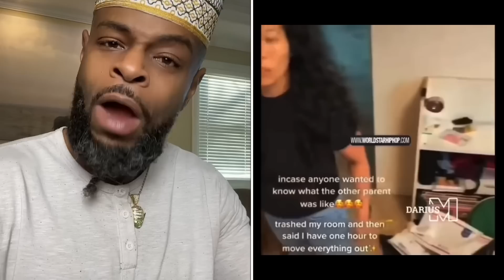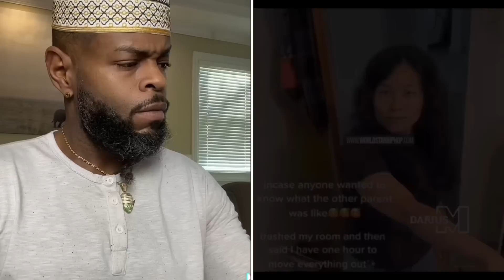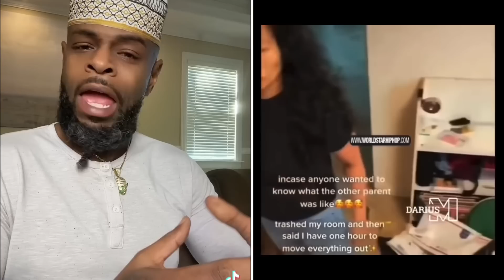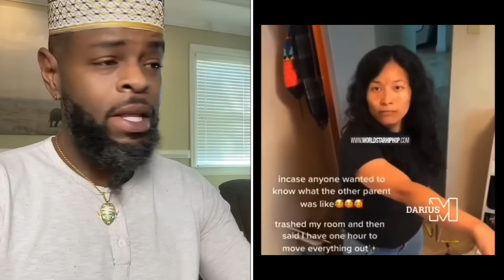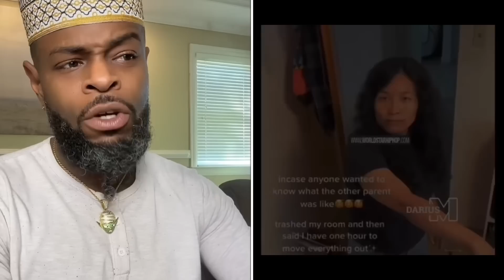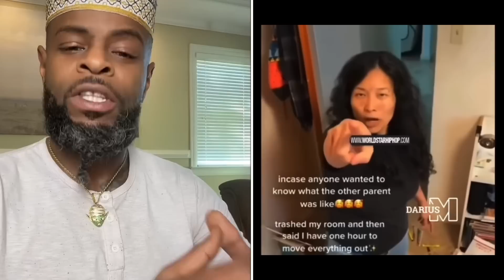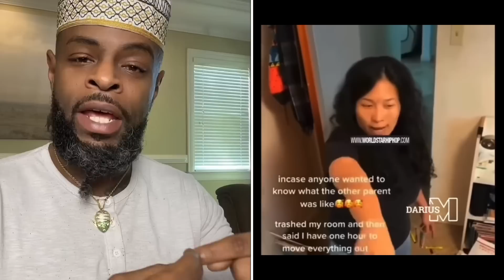Asian Mother kicks out her own daughter when she discovered she was on only fans!